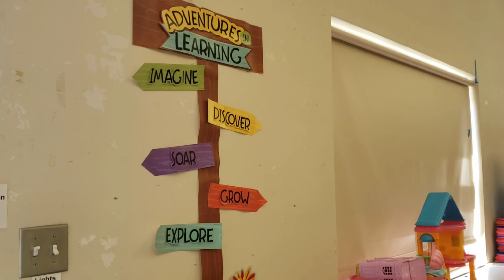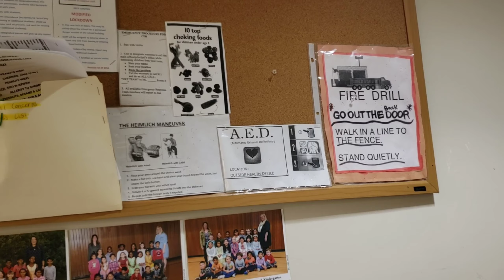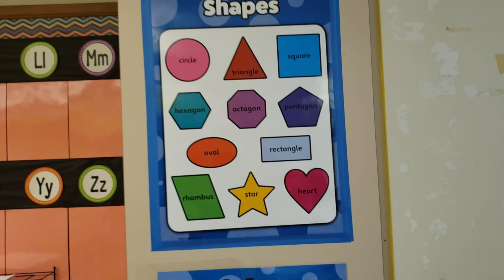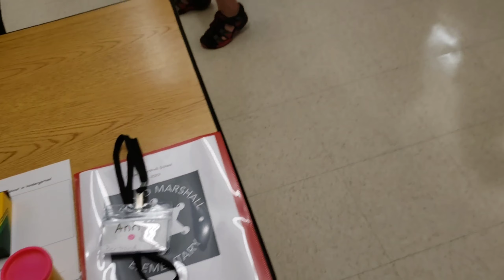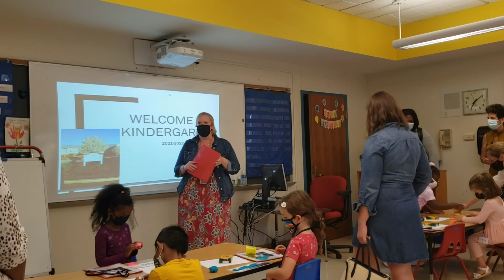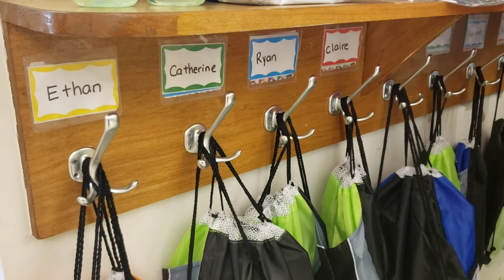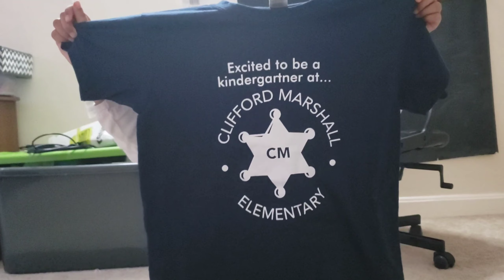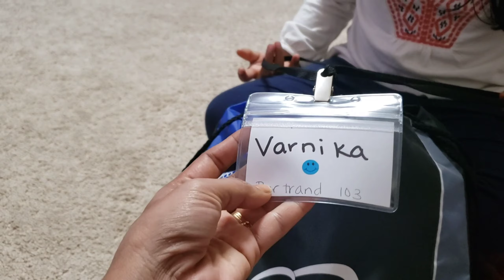அமெரிக்காவில் பள்ளி வகுப்பறை எப்படி இருக்கும் || Varnika's classroom tour || Orientation Program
This video is all about Varnika's class room tour..Also i have added short clip of vinayagar pooja at my home.